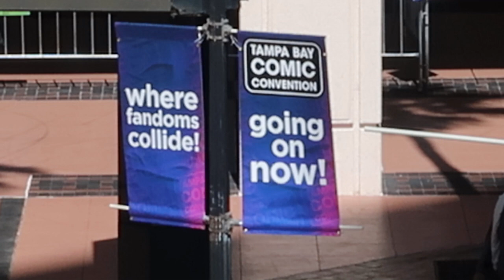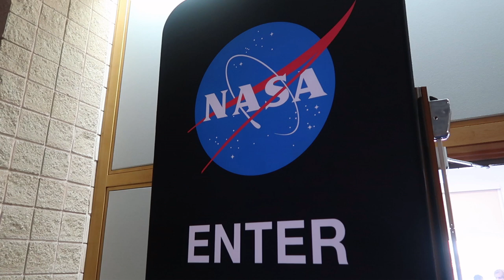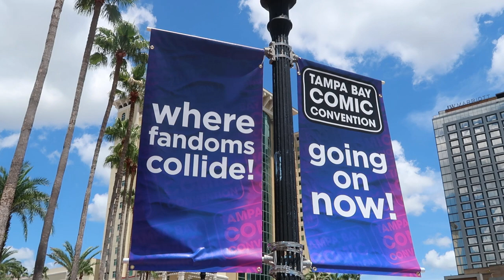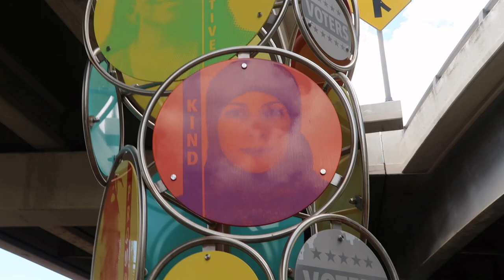Reporting on Jodi Benson's Panel at the Tampa Bay Comic Convention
Rick was at this past weekend's Tampa Bay Comic Convention to see the panel discussion from Jodi Benson, the original voice of Ariel in the 1989 animated version of The Little Mermaid.  Hear a recap of what the Disney Legend discussed with fans.